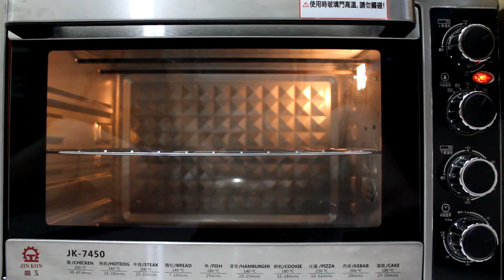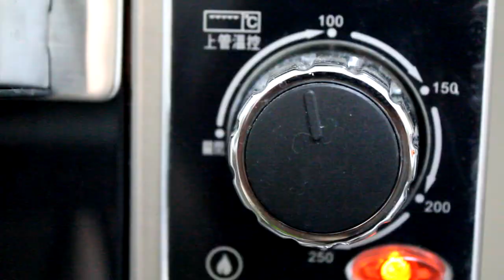Meringue | 造型馬林糖 | #10 Pumpkin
# Happy Halloween